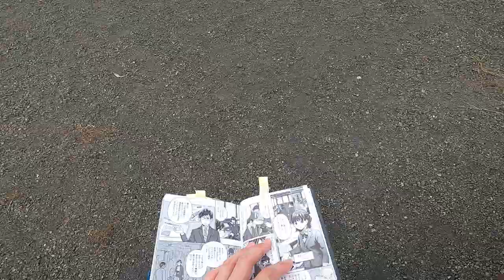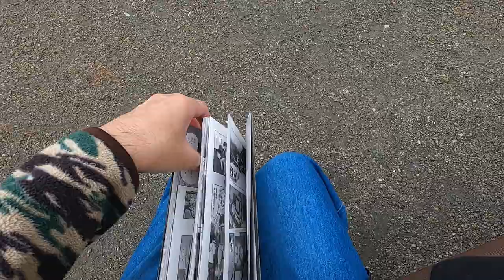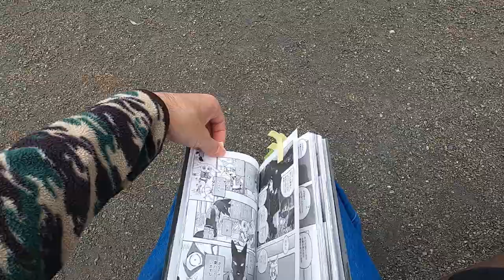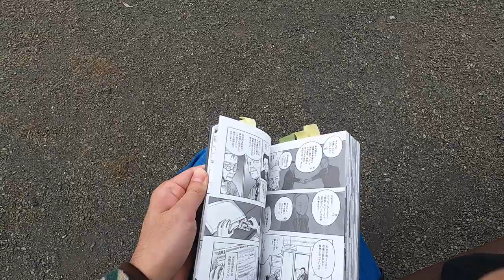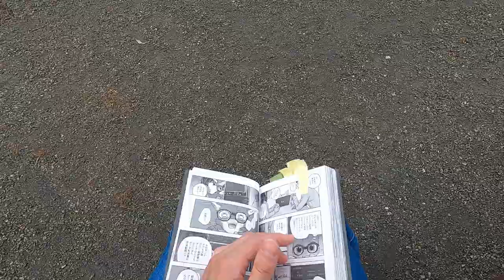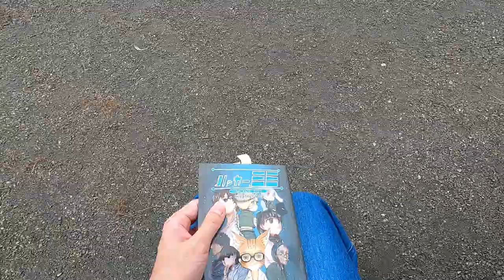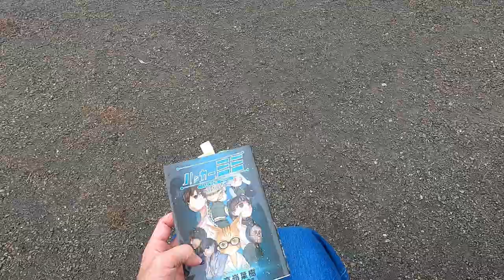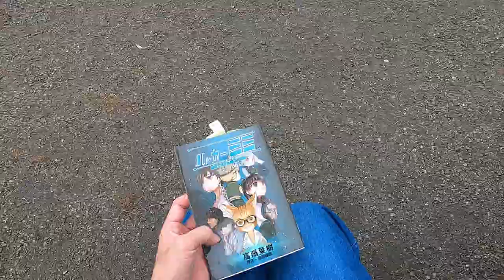【ミミ】ハッカーミミは未来予知漫画である